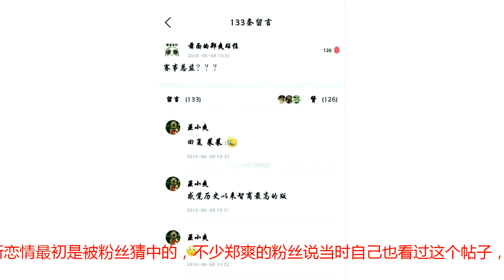郑爽粉丝六月初就猜中她的新男友身份，郑爽还夸粉丝智商高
文/黄鑫亮最近郑爽被拍到与一位年轻男子举止亲密，十指紧扣亲密搂腰，看着相当甜蜜，有网友曝出郑爽的新男友是《这就是铁甲》的赛事总监，“郑爽新恋情”登上了微博热搜榜首，实则六月初就有郑爽的粉丝猜中了她的新男友身份，当时就有郑爽的粉丝发帖“赛事总监？？？”，郑爽看见了给这位粉丝留言，先发了一个表情，再称赞这位粉丝“感觉历史以来智商最高的版”。明星的粉丝里往往有高人，凭借着他们对于明星的熟悉以及推理，总是能看出真相，看来此次郑爽的新恋情最初是被粉丝猜中的，不少郑爽的粉丝说当时自己也看过这个帖子，看过之后是一脸懵，他们没搞懂“赛事总监”指的是哪个赛事的总监，直到看了今天的曝料恍然大悟，我们也很佩服猜中郑爽新男友身份的这位网友，不知道他是怎么猜中的。《这就是铁甲》这档网综集结了国际顶级格斗铁甲战队，比赛相当激烈扣人心弦，郑爽就是其中四位战队经理人之一，而且最终郑爽成为最强战队经理人，让不少网友刮目相看。郑爽的新男友正是这档节目的赛事总监，看着身材高大又阳光帅气，网友们也为郑爽的新恋情送上了自己的祝福。